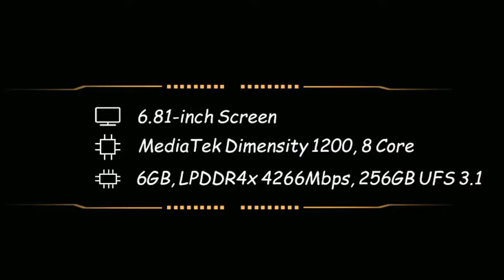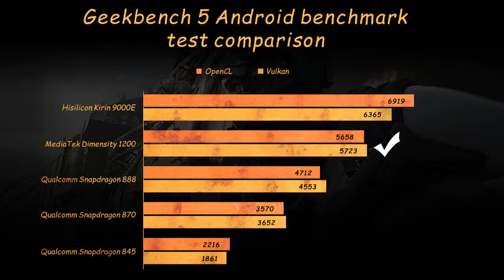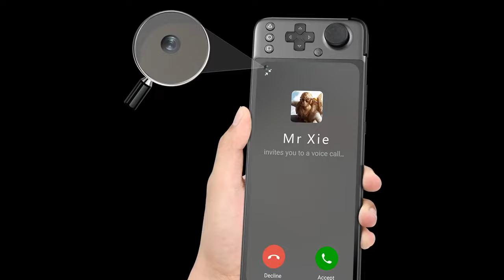GPD XP Plus Dimensity 1200 Octa Core 6GB RAM 256GB ROM Android 11 Game Console (link in description)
GPD XP Plus MediaTek Dimensity 1200 Octa Core 6GB RAM 256GB ROM Android 11 OS Tablet Handheld Game Console bluetooth 5.2 5G Wifi6 for PUBG COD FPS